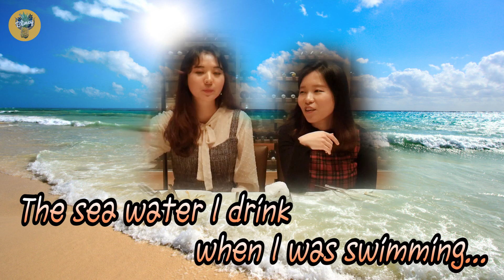The most Luxurious Halal course in Seoul!!! [Q&A, KOREA TOUR EP.06]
Hi Blimers!! XD

Today, we went to Hotel restaurant to find luxurious Halal food in Korea!!
We ordered Halal course and some single dished which we want to try.
If you guys wanna know our reaction,
Watch our new video♥

* Restaurant Info.
Lotte Hotel Peninsula Italian Restaurant & Bar
30, Eulji-ro, Jung-gu, Seoul, Korea Lotte Hotel Seoul,
   - Halal Course : 100,000 won (plus tax)
   - Sea Bass: 54,000 won (plus tax)
   - Grilled  Australian  lamb chop : 64,000 won (plus tax)

Jade  @blimeyjade
Yerim @heyhey_rim
Dasol No Instagram sorry :(

*  Unauthorized communication or distribution of all videos is strictly prohibited.